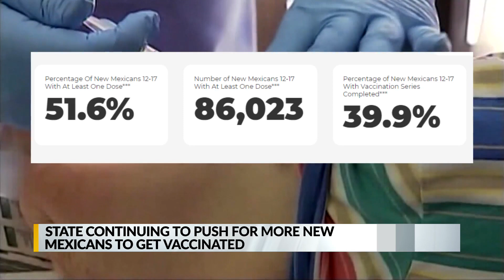Is the latest vaccine incentive working?